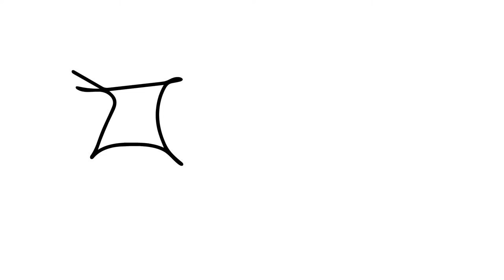Bez tytułu — 5 1